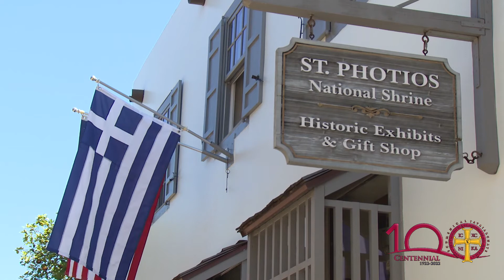St. Photios Shrine | Greek Orthodox Archdiocese Centennial Celebration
St. Photios Shrine is featured in Episode 6 of the Centennial Celebration Video Series from the Greek Orthodox Archdiocese of America.

2022 is the Centennial Celebration of the Greek Orthodox Archdiocese of America! Over the course of the year, the Archdiocese will celebrate its past 100 years, both online and in person. This video series focuses on the institutions of our Archdiocese: Hellenic College Holy Cross, Saint Basil Academy, the Ladies Philoptochos Society, Leadership 100, the Archons and more.